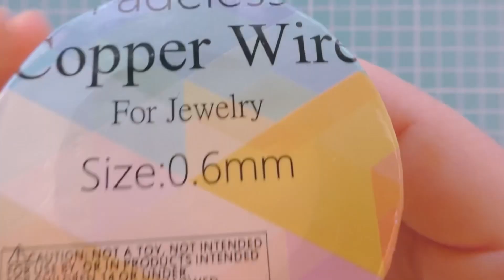Beaded Bracelet Tutorial | Wire Wrapping Stones | Wire Wrapped Bracelet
If you're looking to learn how to make beautiful beaded_bracelet, you've come to the right place! This tutorial will teach you the basics of wire_jewelry_making and show you step-by-step how to create your very own wire_wrapped_bracelet with stunning stones. Follow along with these DIY_wire_jewelry instructions to make a one-of-a-kind piece that's perfect for any occasion. Whether you're an experienced jewelry maker or just starting out, this tutorial is sure to inspire you with new bead bracelet designs and creative wire_wrapping_stones techniques. Watch now to learn how_to_make_beaded_bracelets that are both stylish and unique!
Are you looking to learn how to create stunning beaded_bracelets_with_wire ? In this tutorial video, we will walk you through the process of making beautiful stone_chip_bracelet using wire. With our DIY bracelet_tutorial , you'll be able to create unique and stylish bracelets_with_beads , perfect for any occasion or outfit. Watch as we share our secrets and techniques for wire_beaded_bracelet making, so you too can create your own customized jewelry pieces. Whether you're a beginner or experienced crafter, this bracelet tutorial is perfect for anyone looking to expand their skills and create beautiful accessories. So join us and let's get started on making stunning wire beaded bracelets with this easy to follow tutorial.
Looking for a fun and easy DIY_jewelry project? In this video, we'll show you step-by-step how to create a beautiful wire wrapped bracelet using basic wire wrapping techniques. Whether you're new to wire wrapping or a seasoned pro, you'll love this easy-to-follow tutorial. Get inspired to create your own wire wrapped jewelry with beads with our wire_wrapping_jewelry_tutorial . Learn the basics of wire_wrapping and start making your own gorgeous handmade pieces today!
ASMR Jewelry Making, Without Music, Silently, Just Bird Song, With Love.

0:00 start
0:07 materials for bracelet making
0:23 1st bracelet unit - wire wrapping stones tutorial
1:05 2nd bracelet unit - wire wrap chain tutorial
2:02 3rd bracelet unit - wire wrapping for beginners
3:58 bracelet closure
4:28 thank you for watching